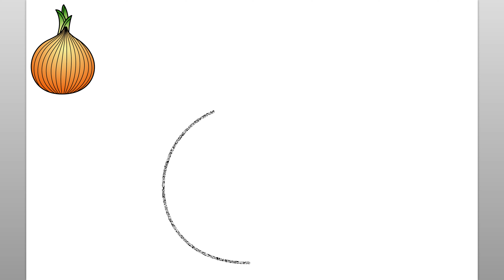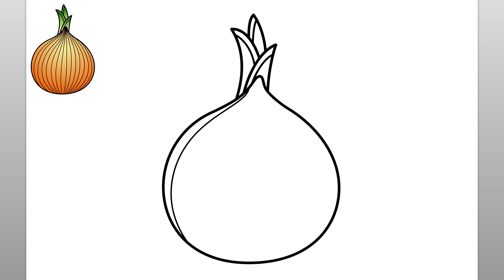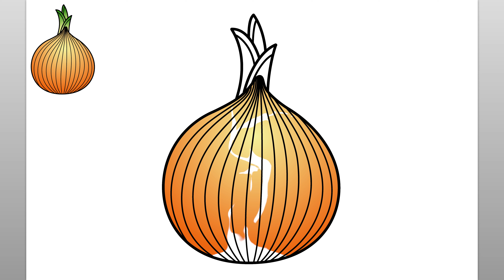How To Draw An Onion (Easy Drawing Tutorial)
Learn how to draw an onion with this easy drawing tutorial. Enjoy!

como desenhar
እንዴት እንደሚሳል
كيف ترسم
Ինչպես նկարել
necə çəkmək
nola marraztu
কিভাবে আকে
як маляваць
kako crtati
как да рисувам
ಹೇಗೆ ಸೆಳೆಯುವುದು
com dibuixar
сурет салу
sa unsa nga paagi aron sa pagkalos
mmene kudzatunga
如何画
如何畫
nzira yekukwevera
කොහොමද අඳින්නේ
그리는 방법
kako nacrtati
çawa bikujin
hvordan man tegner
ako kresliť
kako narisati
Kiel desegni
kuidas joonistada
Paano Gumuhit
kuinka piirtää
como deseñar
sut i dynnu
როგორ დავხატოთ
איך לצייר
hogyan rajzolj
esi ise
ווי צו ציען
cara menggambar
描く方法
cara nggambar
របៀបគូរ
ວິທີການແຕ້ມ
duci
kā zīmēt
kaip piešti
wéi zeechnen
како да црташ
എങ്ങനെ വരയ്ക്കണം
kif tfassal
me pehea ki te utu
कसे काढावे
хэрхэн зурах
څنګه رسم
چطوری طراحی کنیم
jak narysować
ਕਿਵੇਂ ਖਿੱਚਣਾ ਹੈ
кантип тартат
cum să atragă
как нарисовать
le auala e faalatalata
Како цртати
ho hohela joang
ڪئين ٺاهيو
வரைவது எப்படி
jak kreslit
ఎలా గీయాలి
nasıl çizilir
як намалювати
indlela yokudweba
indlela ukudweba